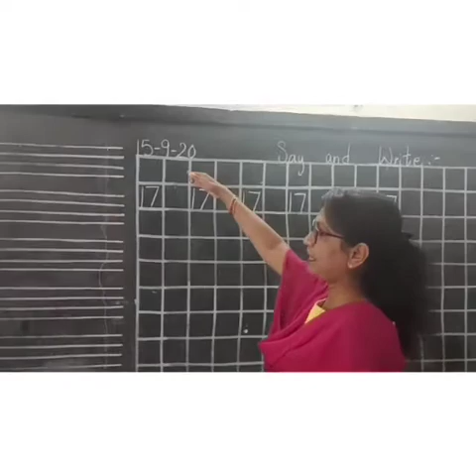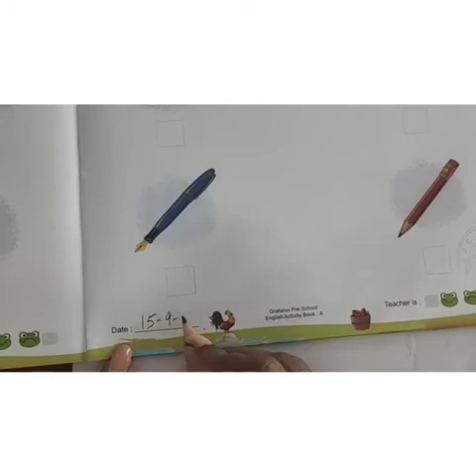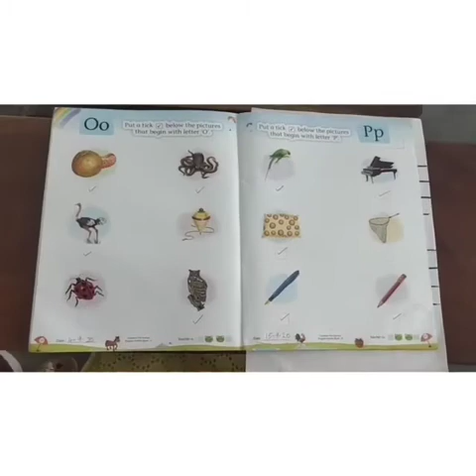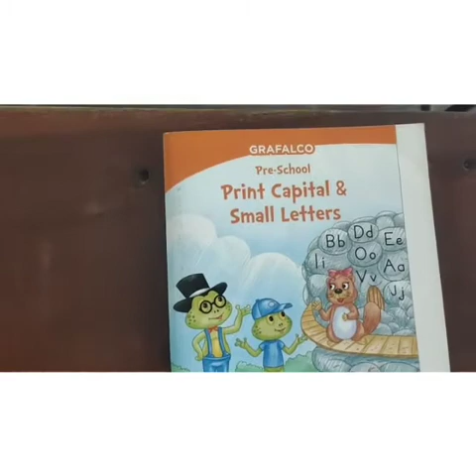15-09-20, Class:LKG, English, Maths and Rhymes